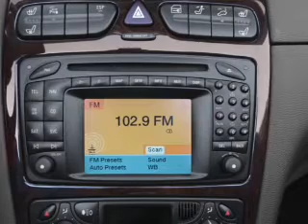2004 Mercedes-Benz CLK-Class - Pineville NC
Year: 2004
Make: Mercedes-Benz
Model: CLK-Class
Trim: CLK320
Engine: 3.2 liter 6 cylinder 18 valve
Transmission: 5-Speed Automatic
Color: Red
Mileage: 79033
Address:
950 N Polk Street